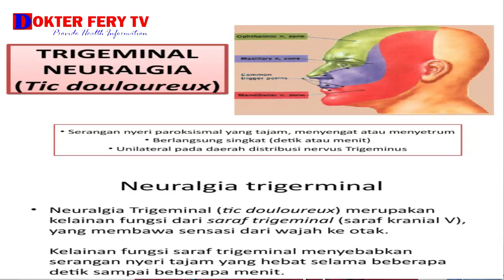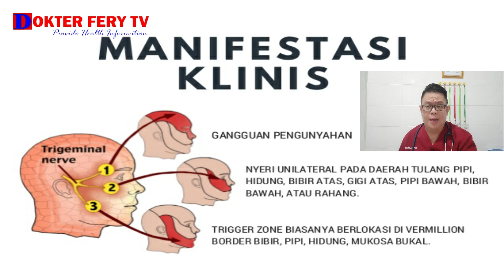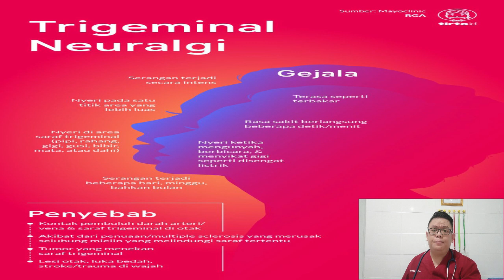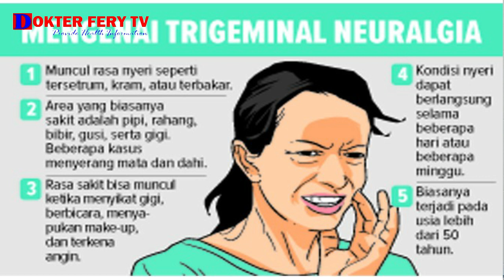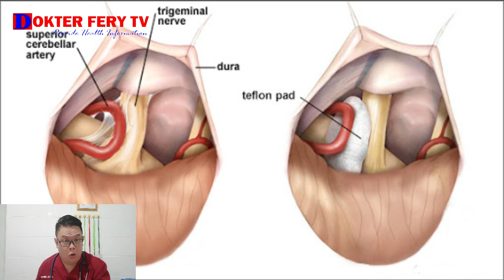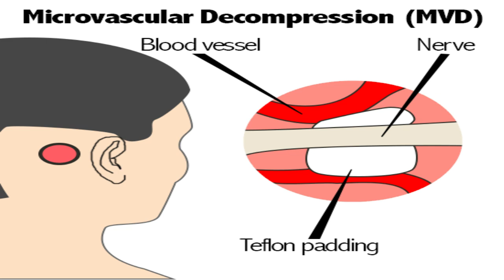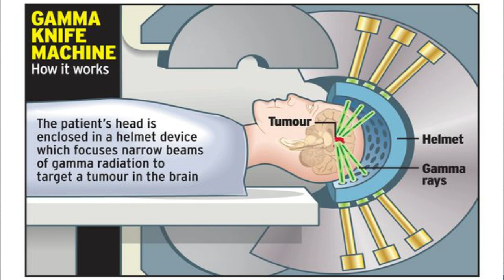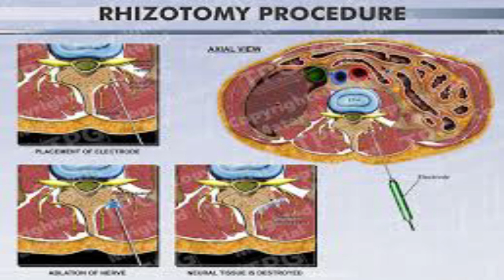TRIGEMINAL NEURALGIA, Definisi, Penyebab, Gejala, Pengobatan dan Komplikasi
TRIGEMINAL NEURALGIA, Definition, Causes, Symptoms, Treatment and Complications

Trigeminal neuralgia adalah rasa nyeri kronis akibat gangguan pada saraf trigeminal atau saraf kelima dari 12 pasang saraf yang berasal dari otak. Saraf ini terletak pada setiap sisi wajah dan memungkinkan seseorang dapat merasakan beragam sensasi pada wajah.

Sebagian besar rasa nyeri pada trigeminal neuralgia terjadi pada salah satu sisi wajah terutama wajah bagian bawah. Rasa nyeri tersebut terasa seperti nyeri menusuk atau tersengat listrik, yang berlangsung dari beberapa detik hingga sekitar dua menit. Serangan nyeri ini dapat muncul secara teratur selama beberapa hari hingga beberapa bulan. Namun pada kasus yang parah, rasa nyeri dapat muncul ratusan kali dalam satu hari.